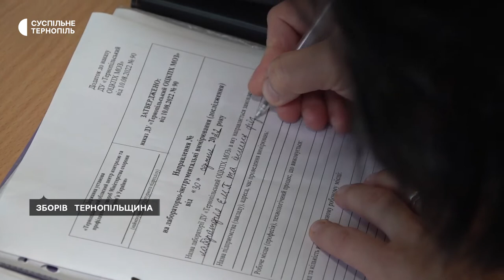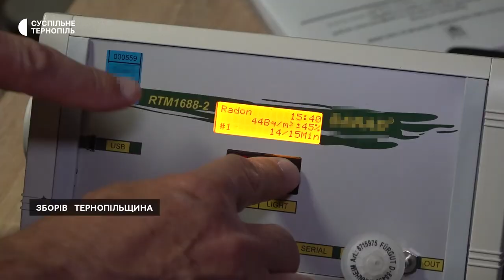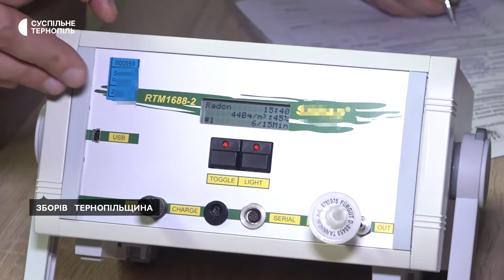У школах Тернопільщини перевіряють наявність радіоактивних газів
У школах Тернопільщини перевіряють наявність радіоактивних газів. Таку перевірку в області проводять вперше. Про це розповів лікар з радіаційної гігієни Володимир Пасєка.